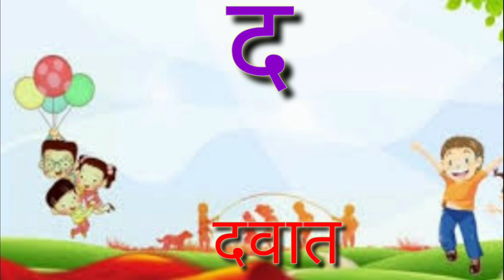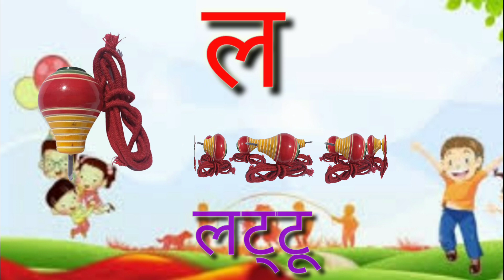क से कबूतर Ka Se Kabutar - Hindi Varnamala Geet Hindi Phonics Song Hindi Alphabet kidsvideos 643